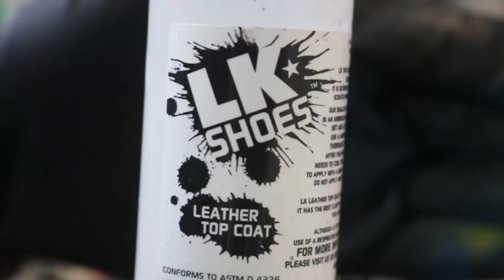Air Jordan 1 Cleat Custom!!!